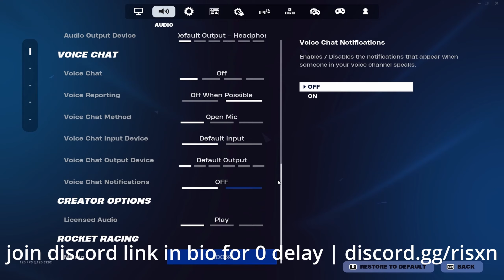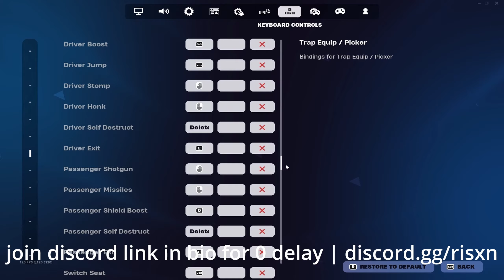TP 🩸 + THE BEST Keyboard + Mouse Settings + DPI + Sensitivity (Chapter 5 Fortnite Montage)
TP (Ft. Your Favorite Pros) + Best Controller Settings For AIMBOT/ Piece Control 🧩
TP (Fortnite Montage)
TP  + Best Controller Settings For AIMBOT/ Piece Control 🧩

socials!

fastest editor
console
best fortnite player
faze sway